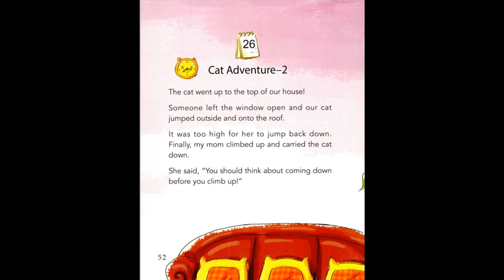26 Cat Adventure 2